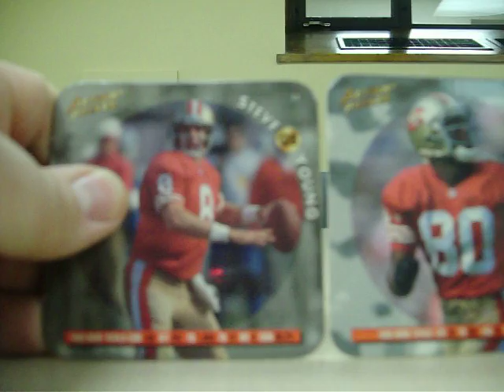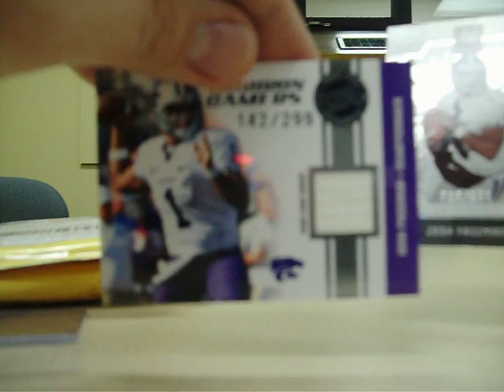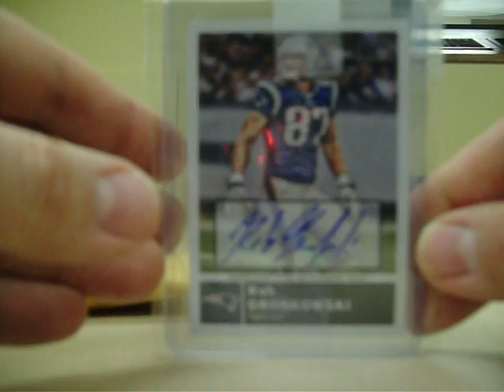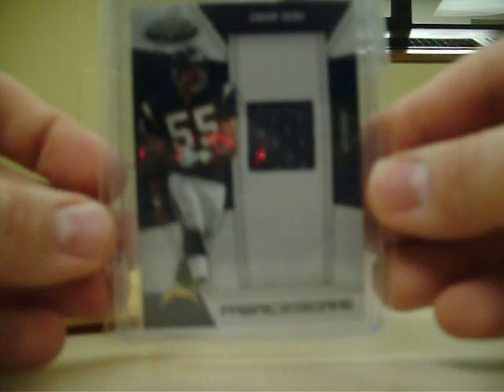Small PC mailday (Ebay, Sportlots, Jeterdaman1)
Hey guys, got a couple of packages in today, thanks to Jeterdaman1 for the coasters, give him a sub below!